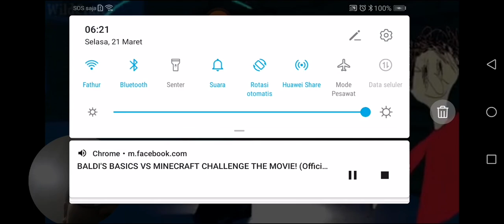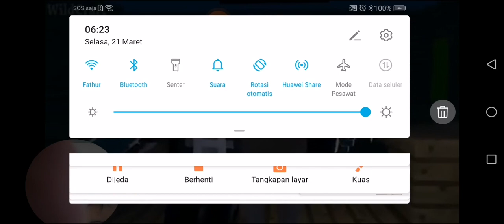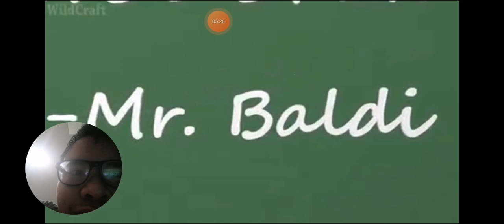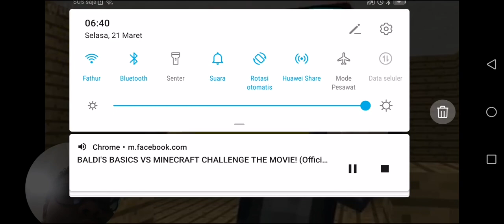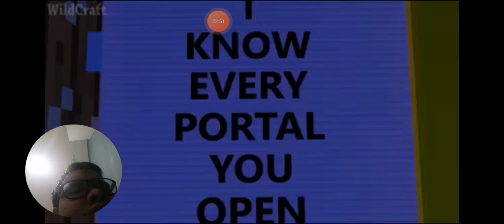BALDI'S BASICS MINECRAFT CHALLENGE THE MOVIE! (Official) Minecraft Animation Horror Game PART 1)! B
Hhthhgg selamat selamat